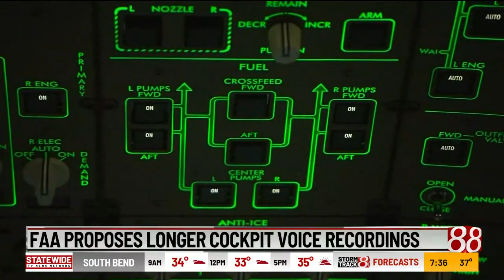FAA proposes changes including cockpit voice recordings